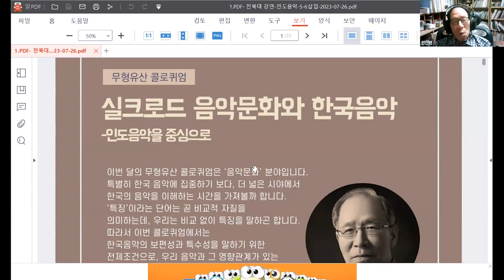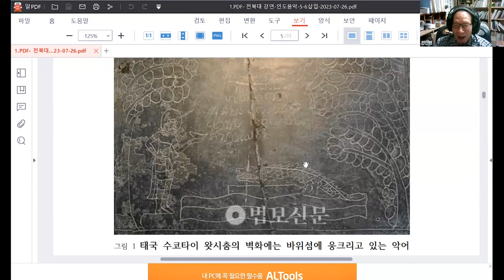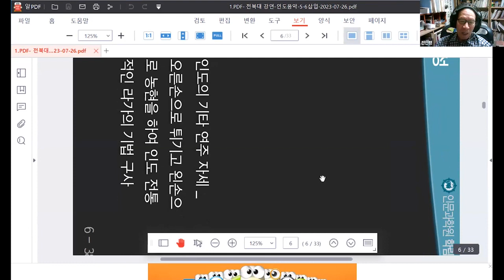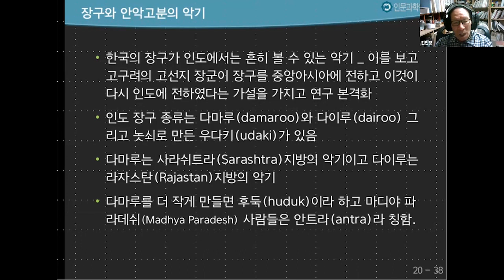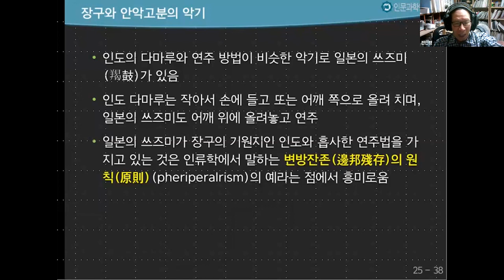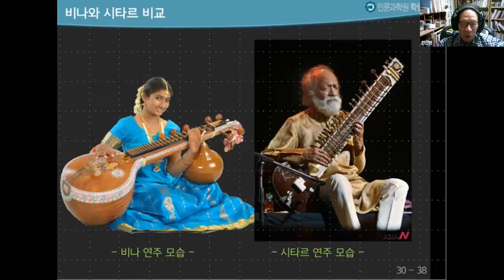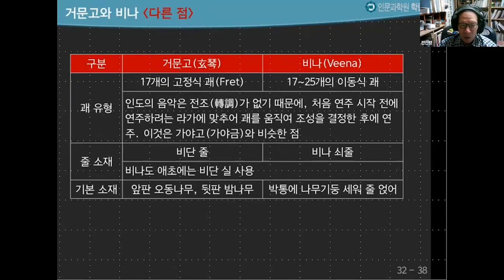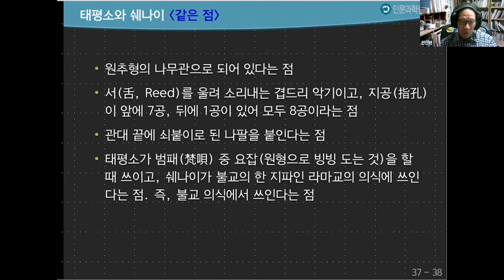2023 무형유산 콜로퀴엄_7월 실크로드음악과 한국음악 (전인평 교수)